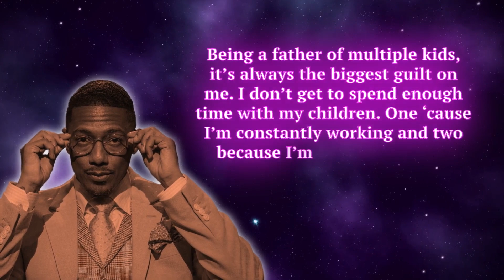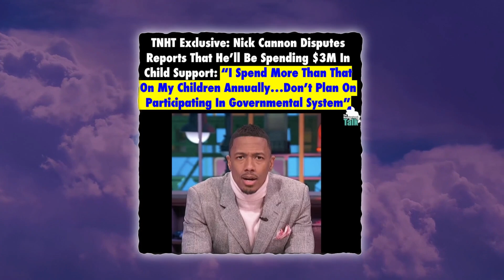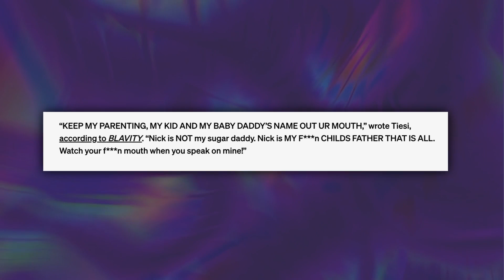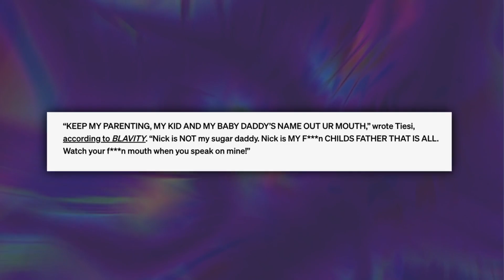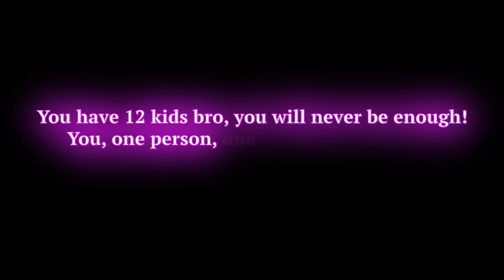Mariah Carey Exposes Nick Canon For Being A Deadbeat Dad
Nick Cannon ‘Aka fill the world with babies'  is back in the news again and this time its not him having another kid with a different woman - I mean it's still related to kids, but this time he is being called out for being a deadbeat dad. One of his first baby mamma, Mariah Carey has had enough of him not giving enough time to their kids and is dragging him for being an absent father.

Mariah has made it clear that all she wants for Christmas and beyond is for her ex-husband and baby daddy Nick Cannon to step up on his daddy duties. We all know that Nick hasn’t been playing safe, it’s almost like he's on a mission to fill the world with babies because of the way he's been popping them out since forever. But wait, does this call out by Mariah mean that those TikTok videos and reels that he has been posting aren’t what we think they are and he is just faking them?